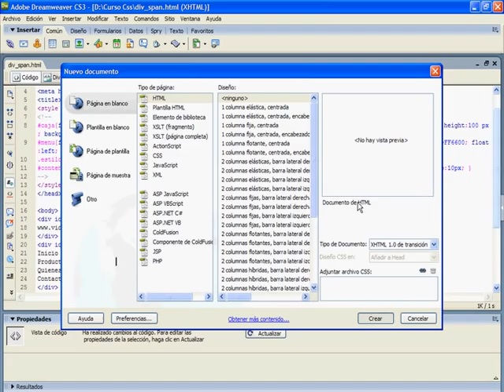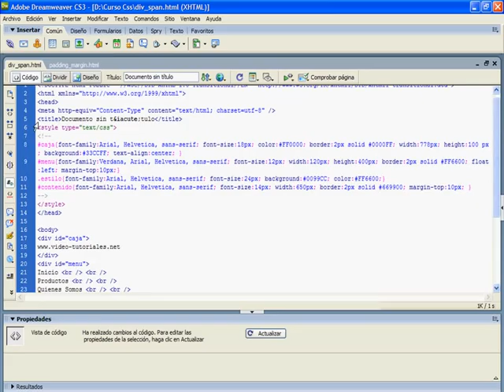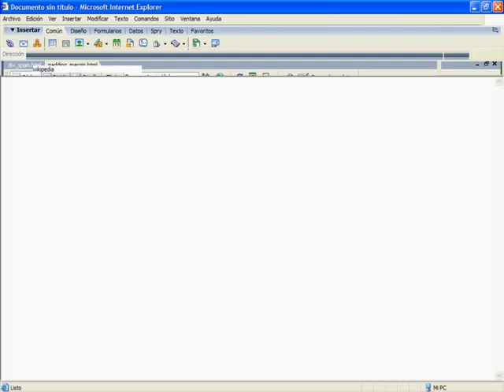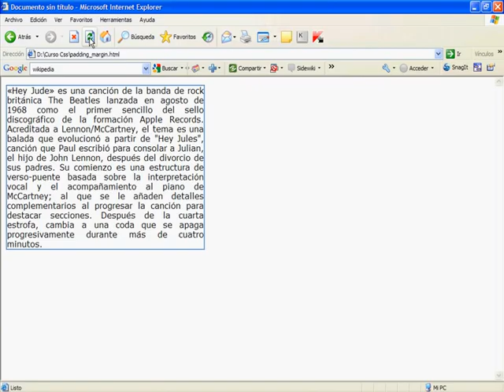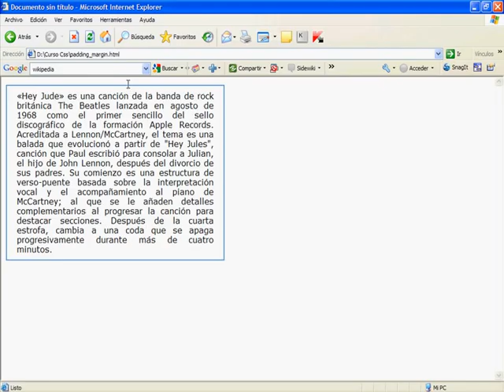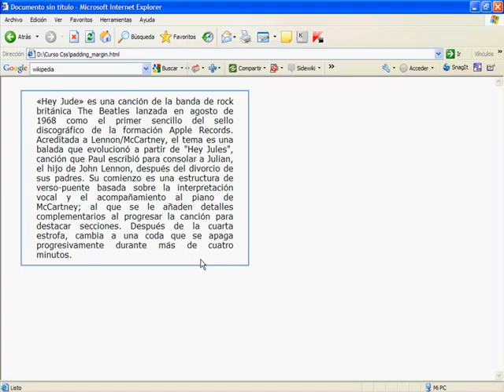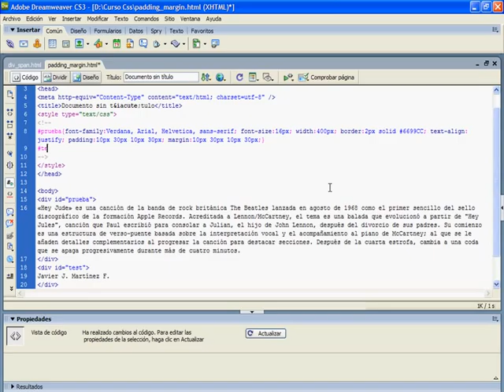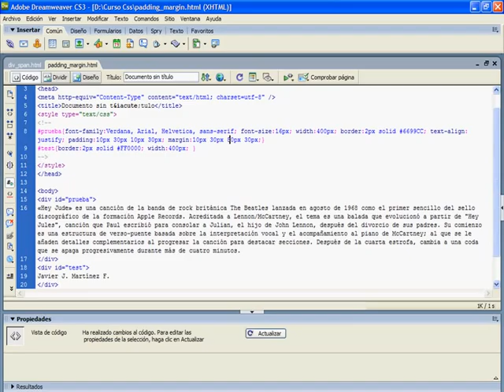CURSO DE CSS Y TABLELESS - VIDEO 05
Analizando los atributos padding y margin y sus variantes: left, top, right y bottom. Colocar un valor de padding o margin único. Indicarle al documento mediante estos atributos de hojas de estilo como colocar los valores en el sentido de las agujas del reloj, comenzando por la izquierda.

Dedicado a mi apreciada hermanita y mejor amiga.

Javier Jesús Martínez F.